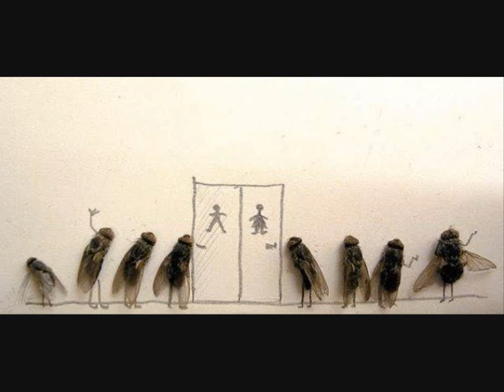Dead Fly Art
This is a Few Pictures I found Amuzing With dead Fly's

i am not the One who drew these pictures

Song = Cog : Bird of Feather  ( Yes i know it is Awesome )